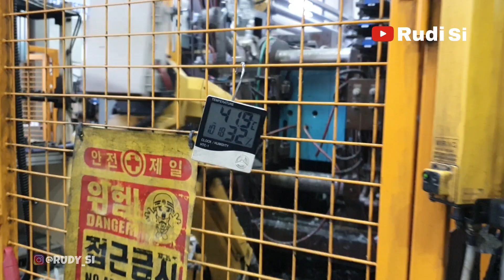Terbang ke korea selatan | isi koper 30kg aman bea cukai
Pertama terbang ke korea bawa barang apa saja ??

00:00 cuplikan video tki korea
00:10 intro rudi si
00:20 opening rudi si
00:30 terbang ke korea selatan
00:40 barang bawaan terbang ke korea
01:32 pmi korea selatan
01:47 tki korea
02:37 persiapan terbang ke korea
03:00 rudi si
03:32 belanja baju di korea selatan
03:42 pasar barang bekas di korea
04:05 rudi si
04:53 terbang ke korea
05:22 belanja baju diskonan korea
05:52 terbang ke korea selatan
06:19 pmi korea selatan
06:36 rudi si terbang ke korea selatan
07:05 barang bawaan terbang ke korea
07:29 rudi si
08:08 bawa rokok terbang ke korea selatan
09:13 tki korea selatan
09:44 beli hp iPhone di korea selatan
10:19 pmi korea selatan
11:05 terbang ke korea selatan